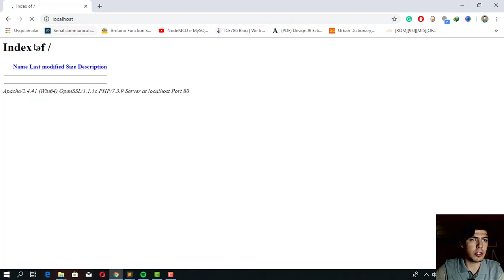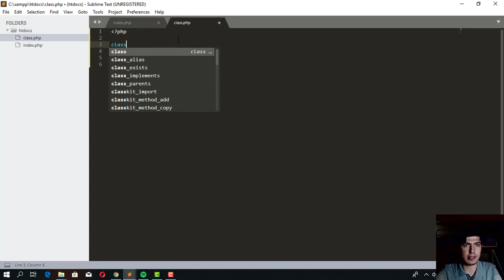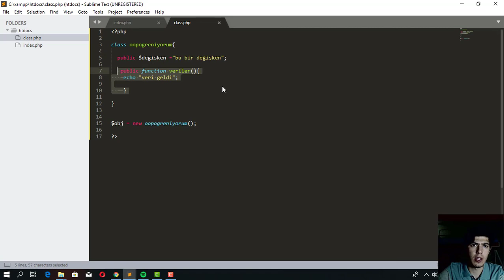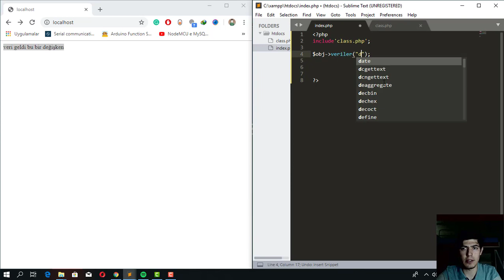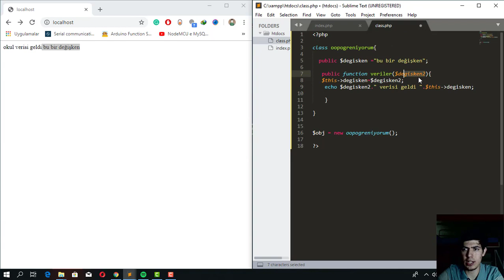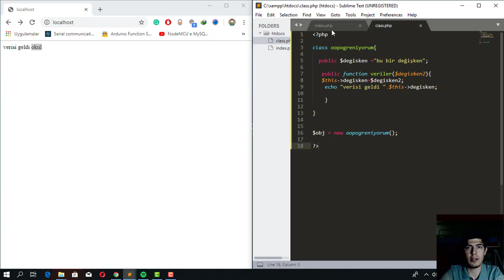Php ile oop programlama giriş -Ders 1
Merhabalar bu dersimizde php ile oop ye yani object oriented programming  yani nesne tabanlı programlamaya küçük bir giriş yaptık.

Maalesef ses ile video biraz kaymış ana nedeni sesi farklı bir cihazla kaydetmem ve video hızı ile uyuşmaması. Sonraki bölümlerde daha iyi hale getireceğim bu seferlik webcam ile çektim..